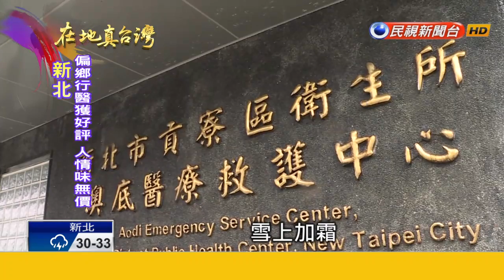2016.05.15【在地真台灣】日本僑生偏鄉行醫 台北貢寮往返不喊累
【在地真台灣】日本僑生林中一，10多年前到新北市貢寮保健站擔任主任，協助當地居民的診療服務。他不僅加強醫療設備，每週還固定到偏鄉、幫行動不便的老人看診，把居民當作自己的親人一樣看待。即使每天這樣台北-貢寮跑、舟車勞頓，但他從來沒想過要離開。